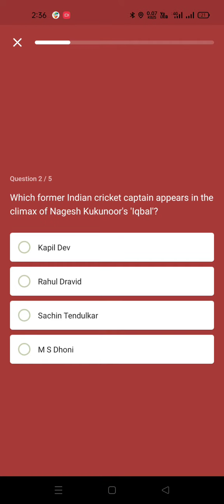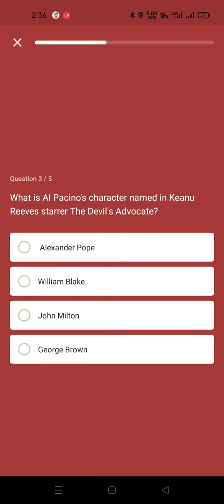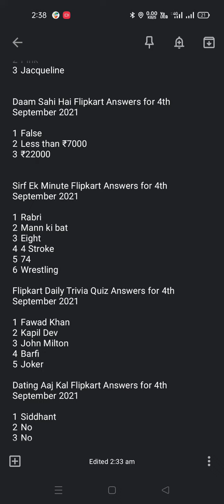Daily All Flipkart Quiz Answers 4 September 2021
You Can Win Mobile,Ac, Refrigrator ,Amazon Pay Balance, Latest Gadgets and Many more free of Cost.